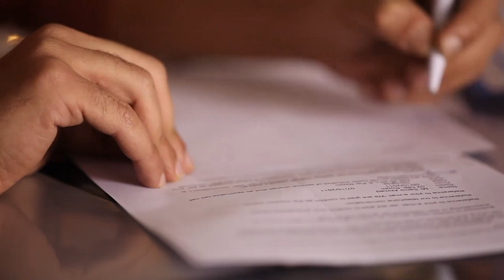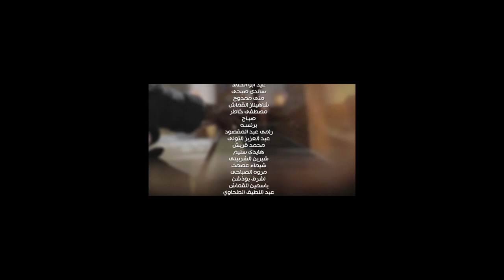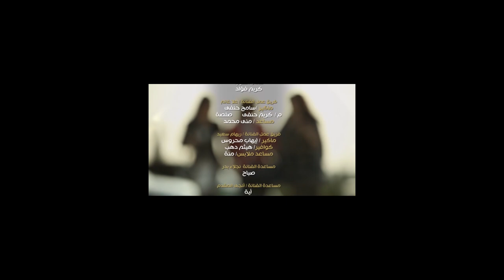مسلسل قلوب بدون فواصل الجزء العاشر 🔥 بطولة علا غانم، نجلاء بدر، غادة شريف